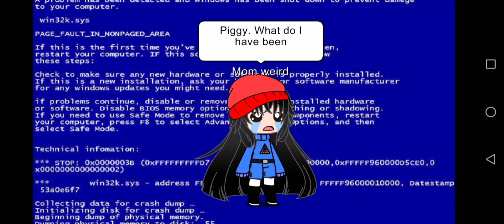piggy me. hi piggy. how is everything with the best of mommy oo you can find it